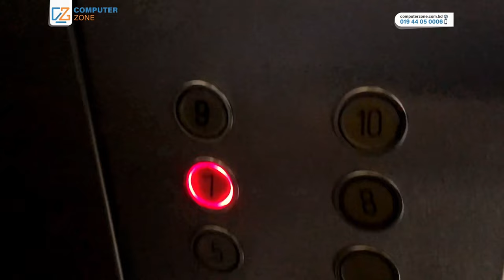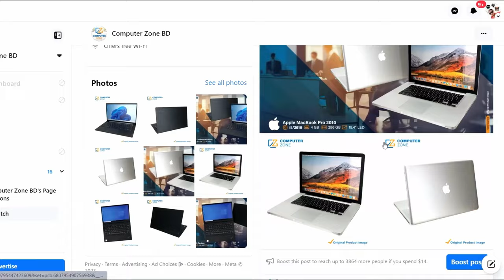Dell Latitude 7400 | বাংলা রিভিউ | Used Laptop Price In Bangladesh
👍🔥 𝐏𝐮𝐫𝐜𝐡𝐚𝐬𝐞 𝐎𝐧𝐥𝐢𝐧𝐞 💻🔥

Cᴏᴍᴘᴜᴛᴇʀ Zᴏɴᴇ
🏢 𝐒𝐡𝐨𝐩:𝟗𝟑𝟔, 𝐋𝐞𝐯𝐞𝐥:𝟗
📍 𝑴𝒖𝒍𝒕𝒊𝒑𝒍𝒂𝒏 𝑪𝒆𝒏𝒕𝒓𝒆, 🛣️ 𝑵𝒆𝒘 𝑬𝒍𝒆𝒑𝒉𝒂𝒏𝒕 𝑹𝒐𝒂𝒅, 𝑫𝒉𝒂𝒌𝒂.